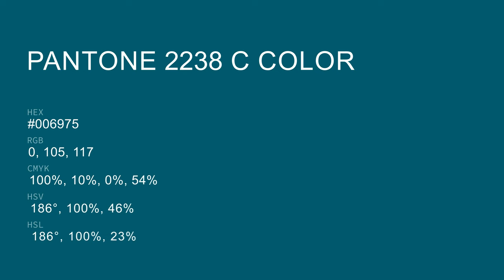color #006975 hex color - Green color - Warm color 006975